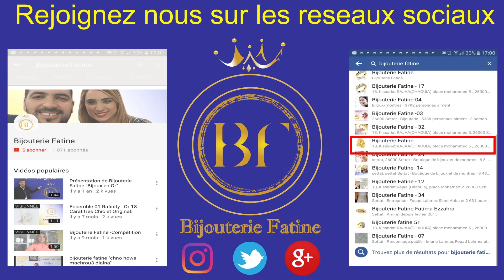Bracelet 111 chic et très attrayant en or 18 carats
Référence : BR111
Prix : 13700 Dhs (au lieu de 14300 Dhs)